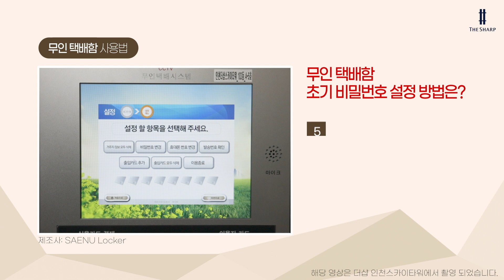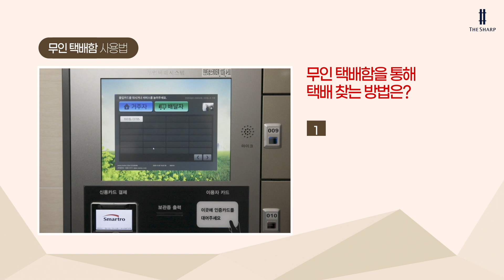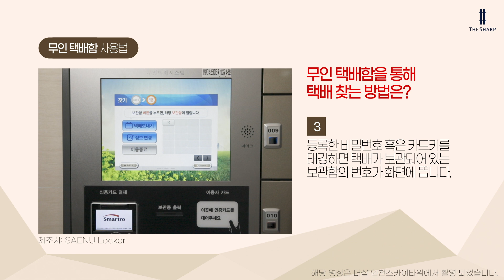더샵 사용설명서_무인택배함 편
무인택배함 사용방법을 따라하기 쉽게 영상으로 준비하였습니다.